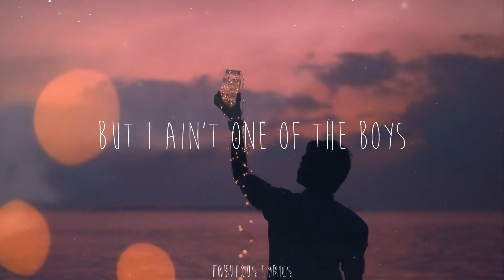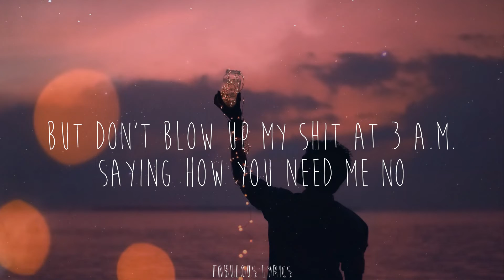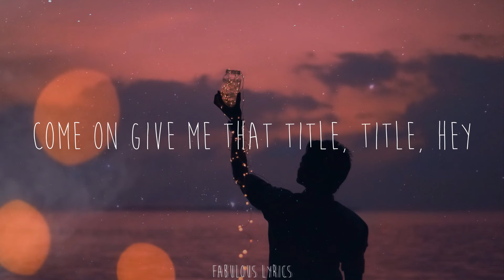Meghan Trainor - Title (Lyrics)